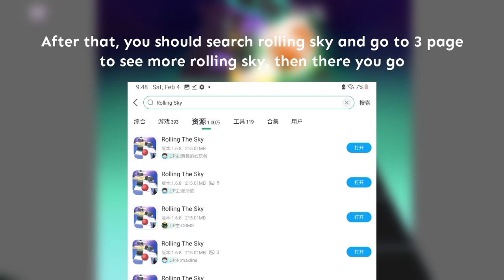[UPDATE] How to Get a Debug Gem - Rolling Sky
note: the 7723 method dont work no more so heres an google drive for the